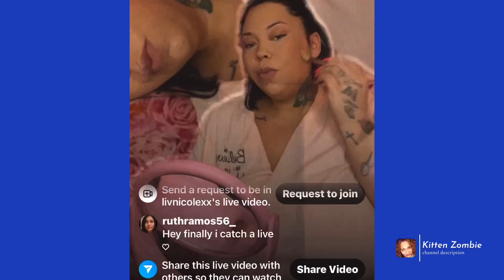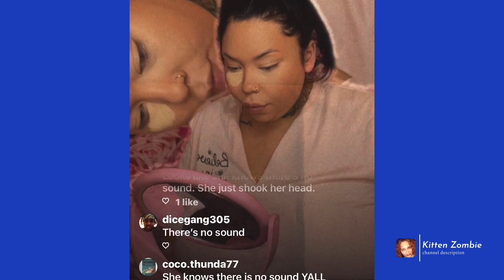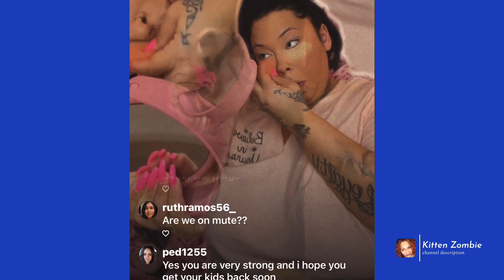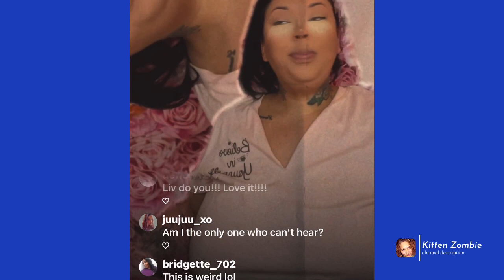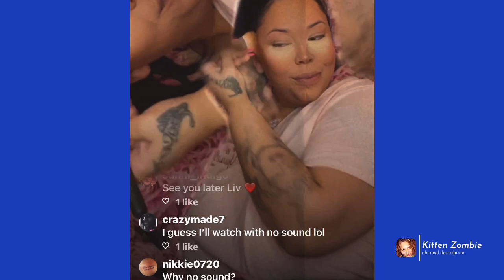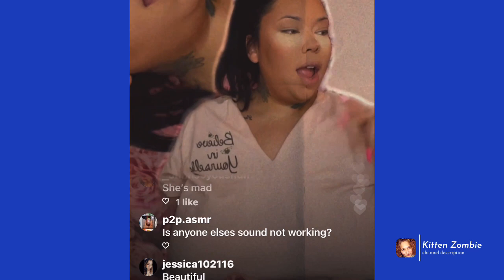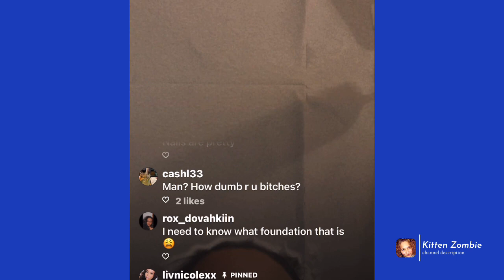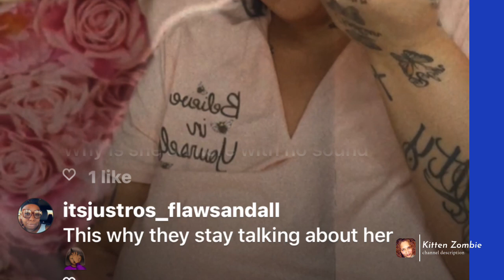Olivia is channeling Charlie Chaplin on IG🤡😂livslife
Olivia channeling Charlie Chaplin for IG live 🔇😂livslife ￼